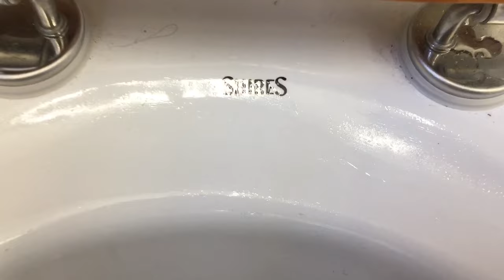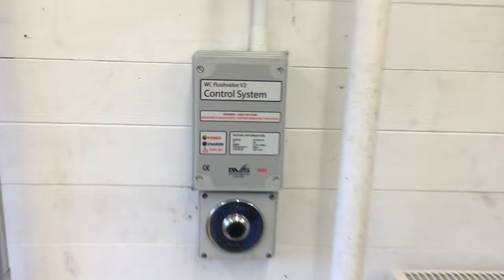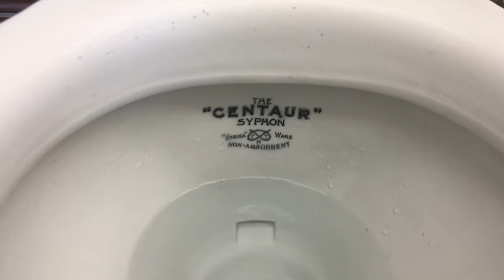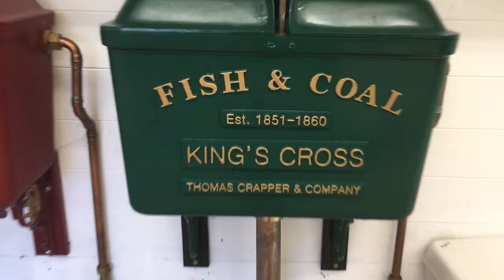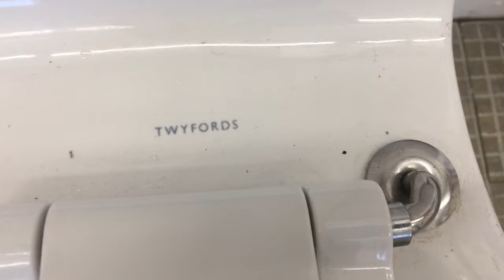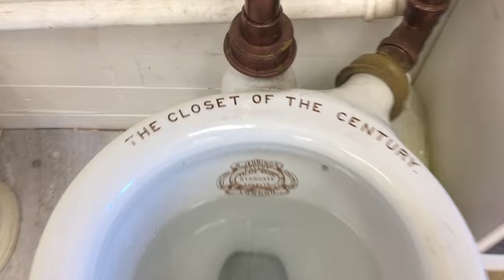The shed 6 years on!!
So here is a full video of the shed again 6 years since it was first done!!
Nothing much has changed in here over the last year as I’ve been pretty busy with other things,
This year tho if all goes well I’m really hoping to include more water park theme park videos from when I visit Florida and hopefully some stuff from this country too,
Also some more toilet content to come too but I’m kind of in the middle of making my channel about all the other things I enjoy as well just to make it more interesting and stuff,